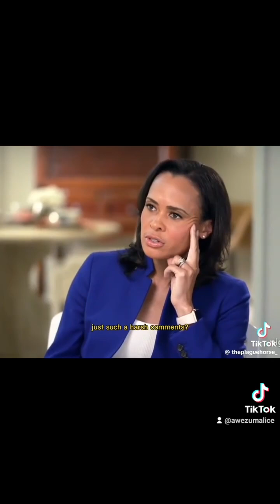AbortionIsWrong she admits on her death bed..